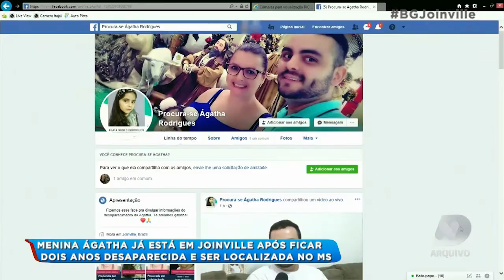Menina Ágatha já está em Joinville após ficar dois anos desaparecida e ser localizada no MS